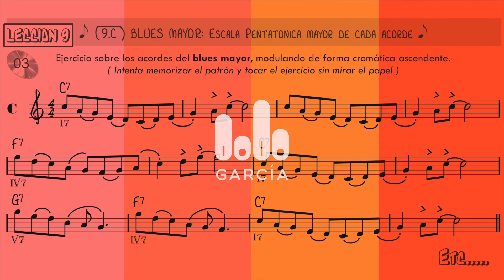Nivel Medio _ APRENDIENDO A TOCAR JAZZ, BLUES... (Vol.2) 9.C (Eb) _ Lolo García